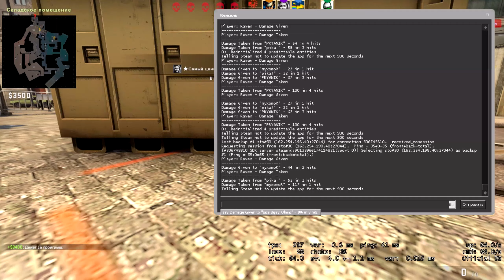Дешевые наушники в CS:GO. Часть 1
Обзор дешевых наушников в CS:GO. Как они себя покажут?

Музыка из видео - ur rhythm -Lipp